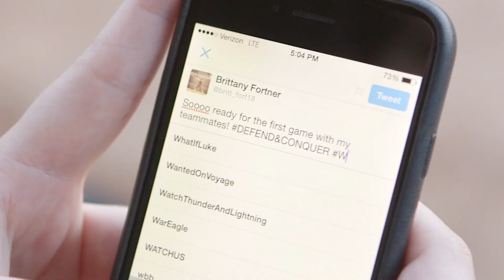Shocker Baseball & Softball Season Tickets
WATCHUS all season long by calling 978-FANS (326) or by visiting GoShockers.com